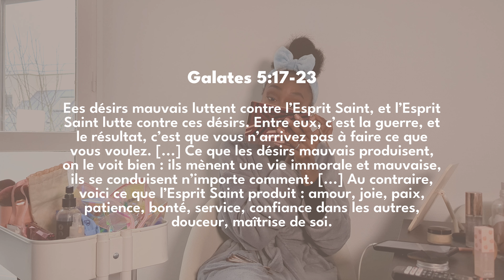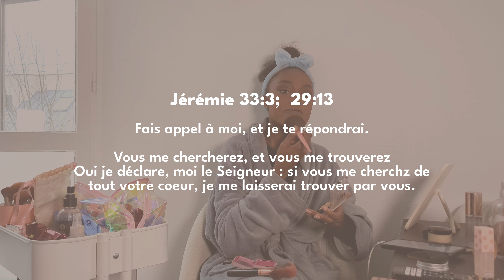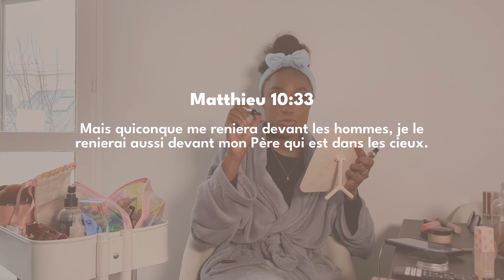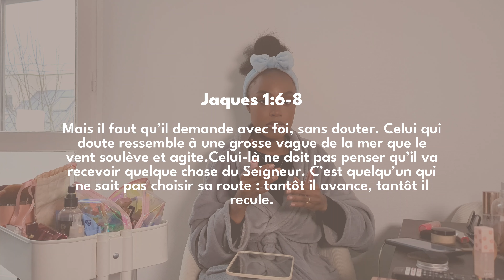CHIT-CHAT MAKEUP : HELLO 2024 ! ADIEU LA DÉPRESSION, A MOI LES BÉNÉDICTIONS ! chrétiens ✝️✨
Hiii everybodyyy ! Nouveau chit-chat makeup ! Bonne année 2024 ! Trop heureuse de dire adieu à la dépression et bienvenue aux bénédictions ! Que pensez-vous des sujets abordés ? Ce format vous plait autant qu'à moi ?

Les chapitres :
00:00 Générique
00:21 Intro
02:48 Life update
15:01 Réseaux sociaux
21:05 Grosse nouvelle
28:39 FAQ

❤️ Si tu as aimé cette vidéo je t'invite à COMMENTER LIKER et PARATAGER !!

📲 Mes réseaux : Instagram, Tiktok, et Thread : @gabydrkn

🛒 Ma boutique Amazon (pour avoir tous mes objets du quotidien)

Kiss Drkn 💋